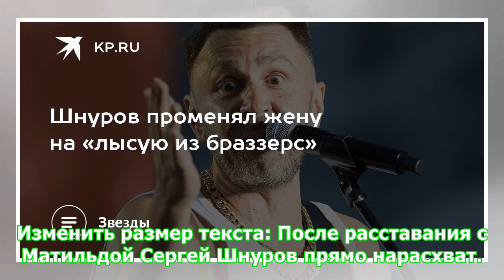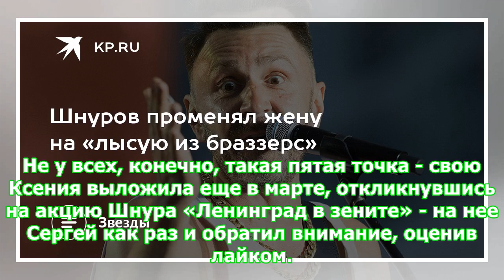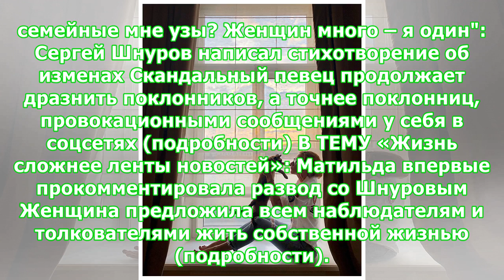Шнуров променял жену на «лысую из браззерс»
Изменить размер текста: После расставания с Матильдой Сергей Шнуров прямо нарасхват. Вообще, в этой постразводной истории его бывшая супруга скорее занимает позицию мужчины - молчит, занимается своими делами, а Шнур как раз женскую. Сначала - шквал стихов про истерзанное сердце. Потом, типа «собрался и может жить дальше» - отдых с друзьями в пасторальной картинке (подсолнухи, леса - поля). Следующая стадия «я молодец» - фото с забега в десять километров. И, конечно, стадия «я еще огого!» - интри...